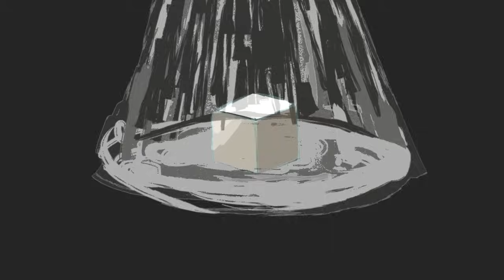ドラマツルギー / Eve(Cover) めいちゃん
その目に映るのは

Eve様の「ドラマツルギー」を歌わせて頂きました。